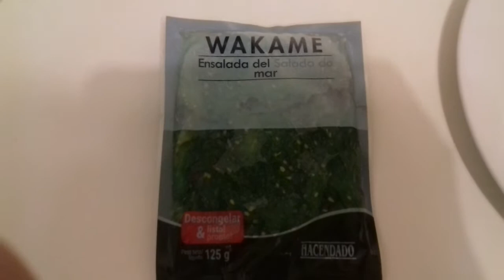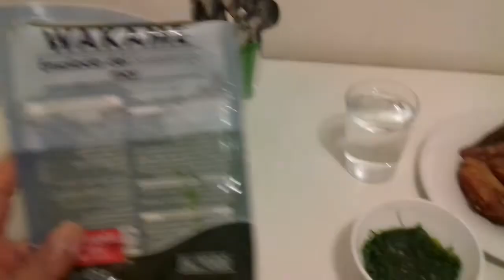How to cook KFC in my own version with WAKAME partner | my dinner solve